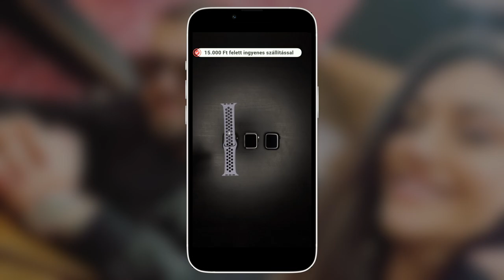Bochkor Gábor porig alázta Kulcsár Edináékat: „Talpig Gucci, közben albérletben laknak”!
Keményen beszólt Kulcsár Edinának és G.w.M-nek Bochkor Gábor. A rádiós a szerda reggeli műsorában illette kritikával az egykori szépségkirálynőt és szerelmét.

Forrás: Blikk.hu